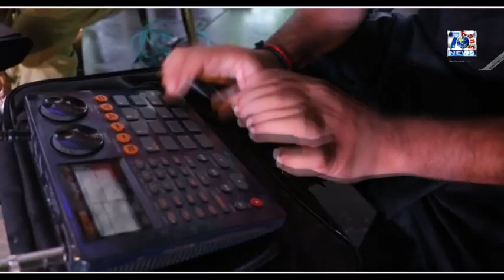New Punjabi Boliyan | Suit Gulabi | zafar saqi | Latest Saraiki Punjabi Boliyan Song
- please subscrib the chanal -
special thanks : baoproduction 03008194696